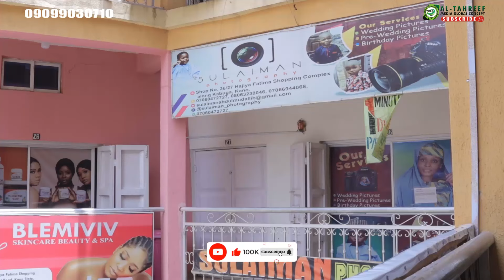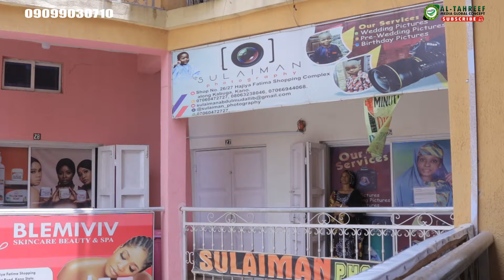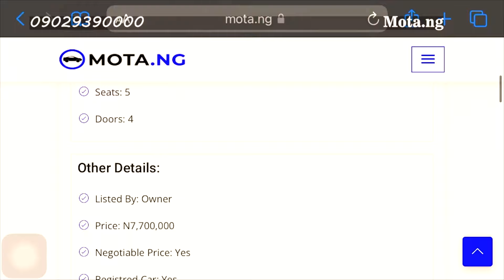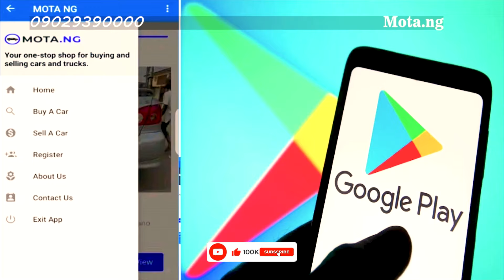AKASI Episode 2 Original |Series of Love and Betrayal